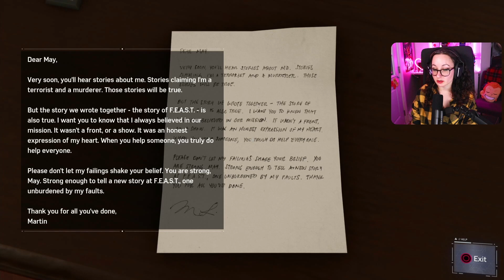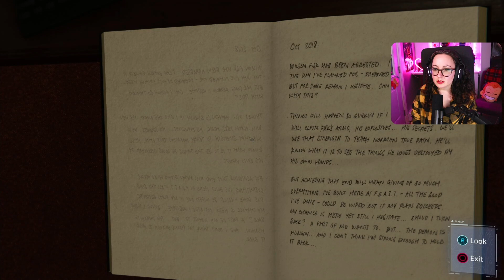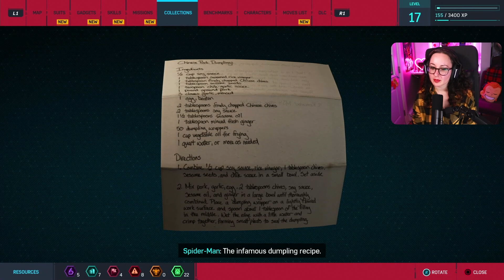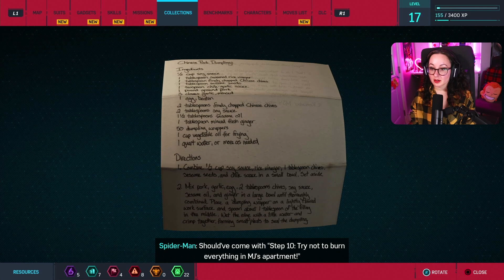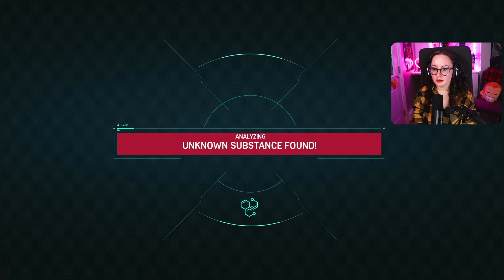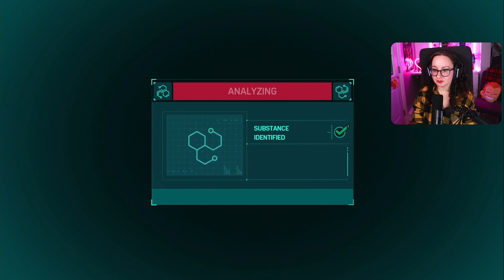Martin Li's Secrets | SPIDER-MAN (2018) | First Playthrough - Day 4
In this episode, Spider-Man grieves the loss of Officer Davis by focusing on catching Martin Li.